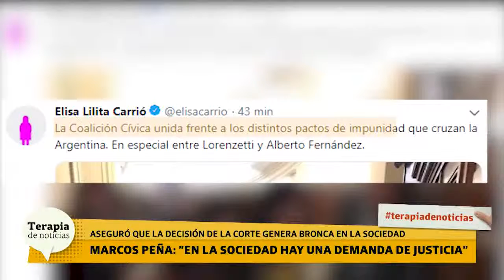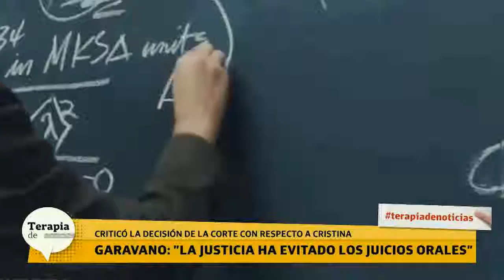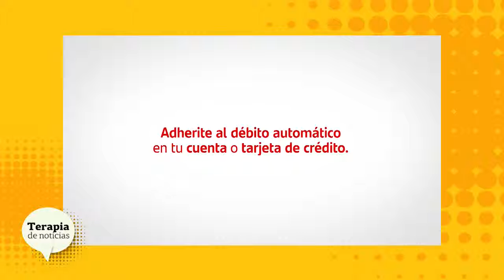"Terapia de Noticias", LN+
Entrevista por Diego Sehinkman.